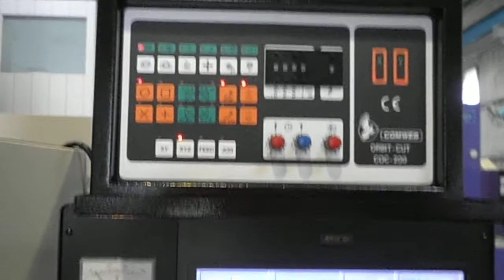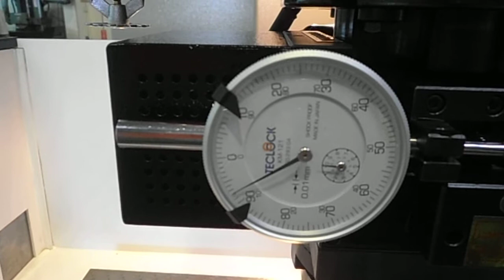NEUAR EDM Orbit Cut device on ZNC Series